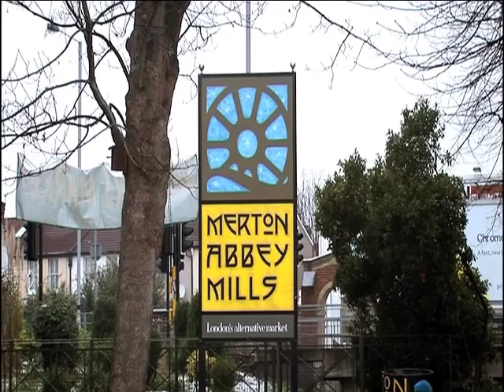Brian Badonde Merton Abbey Mills - Pottery (Part 1) / Facejacker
Brian turns his hand to pottery in his programme 'voyage into art' and has problems pronouncing 'bowl'.

Quirky, daring and very funny. The Fonejacker (Kayvan Novak) is the brains and voice behind an array of wildly inventive characters who make prank calls. Often outrageous, sometimes pushing the limits, but always original and scarily believable, these characters include Terry Tibbs, the car salesman who makes dodgy dealing an artform; Mr Doovde, who talks in bewildering abbreviations and a highly intelligent and talkative mouse, appealing to members of the public on how to rid himself of an evil cat.